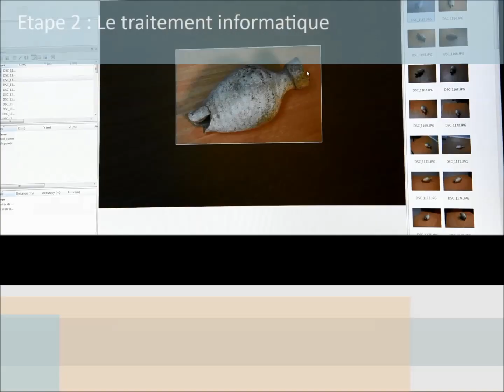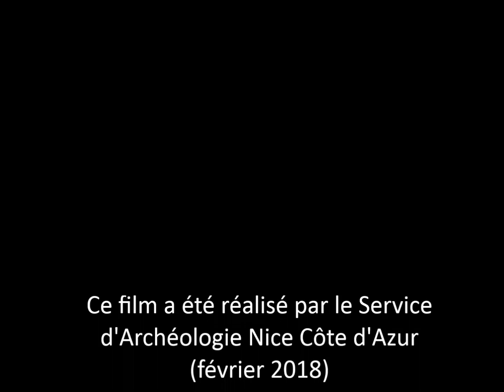Comment dessine-t-on une céramique en 1 minute 30 secondes ?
Ce timelapse présente le dessin de céramique et la numérisation 3D (Service d'Archéologie Nice Côte d'Azur)